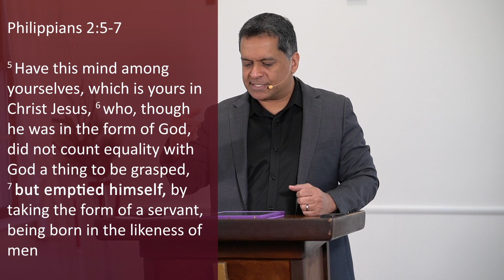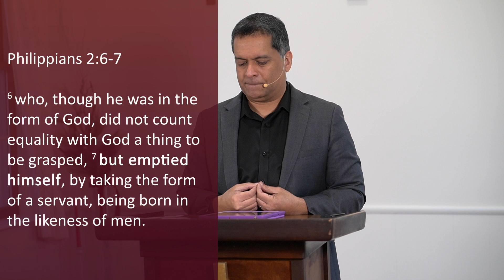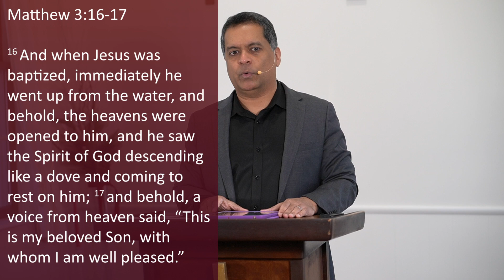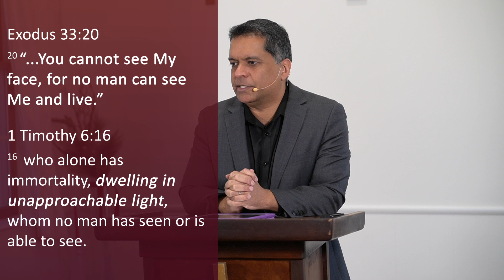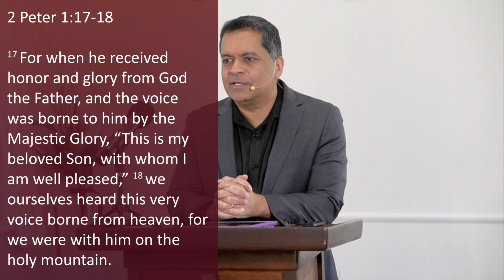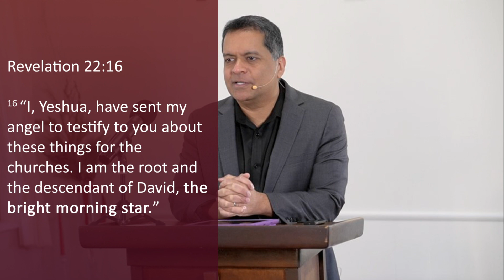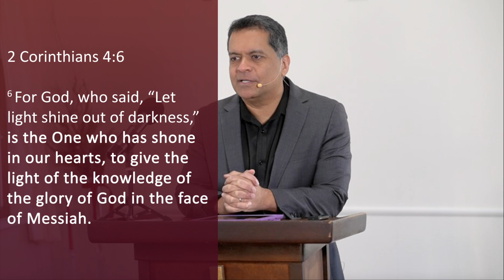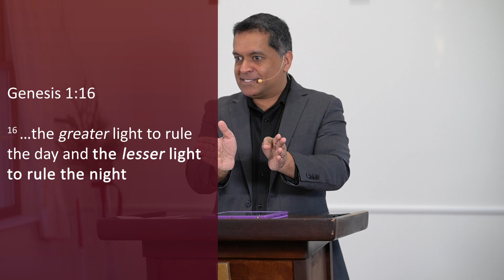The Spiritual Significance of the Greater and Lesser Lights Created on Day 4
This Beit Shalom message/teaching unpacks the typology of the pre- and post-incarnate Messiah in the light, Or, that was created on Day 1 and the greater light, Maor, created on Day 4, respectively. We also show that the bride of Messiah is like the lesser light created on Day 4 to rule the night, but can only do so in union with Him where we are now able to reflect the greater light, Messiah himself.

Supporting Beit Shalom (US donations are tax-deductible): If you wish to support this ministry through a recurring or one-time payment, you can now do so by Paypal For other donation options, please get in touch with us at .